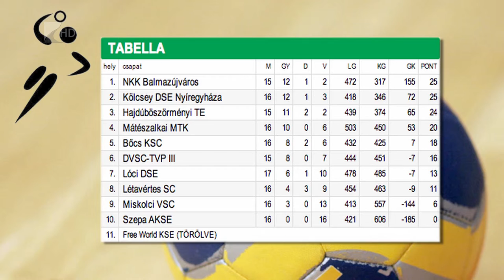Hazai siker - Kölcsey Tv